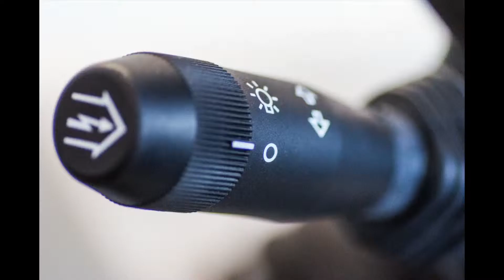ATA 3600 - Prove circuito Marzaglia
Prove di traino e velocità trattore ATA 3600 al circuito di Marzaglia (MO)